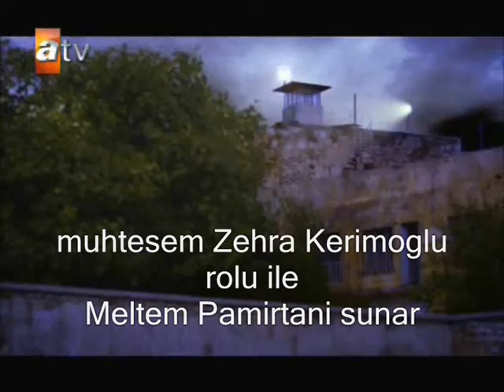parmakliklar ardinda zehra kerimoglu - meltem pamirtan 1 bolum (cengis yapim)